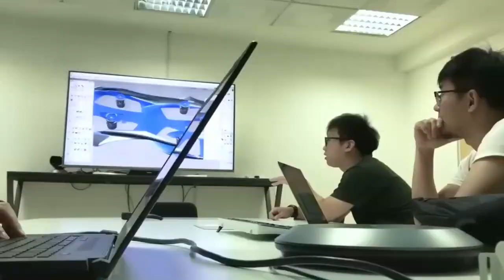A New Era of Mobility: China's Flying Car Ready to Replace Traditional Cars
Discover a world of innovation and transformation as we explore the Bell Nexus and a lineup of remarkable aircraft poised to redefine travel. From the visionary Bell Nexus to electric seaplanes, vertical takeoff vehicles, and hybrid prototypes, these marvels are set to reshape urban mobility and air travel. Dive into the future of transportation and witness the fusion of technology and imagination, ushering in a new era of efficient, exhilarating journeys. Join us in this captivating journey and explore the limitless possibilities of the skies.

Flying Car

Urban Mobility

China Innovation

Sky-High Travel

Conventional Cars

Urban Planning

Technological Advancements

Futuristic Vehicles

Transportation Revolution

Airborne Commuting

Innovative Technology

Urban Infrastructure

Flying Vehicle

Sky Travel